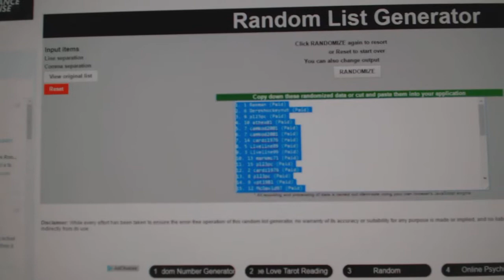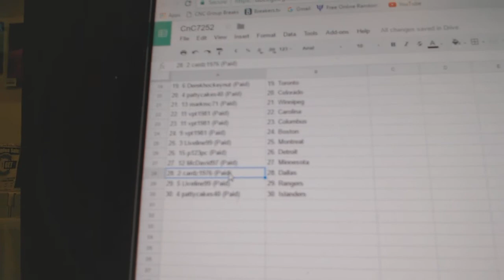Team Randoms - C&C GB #7252